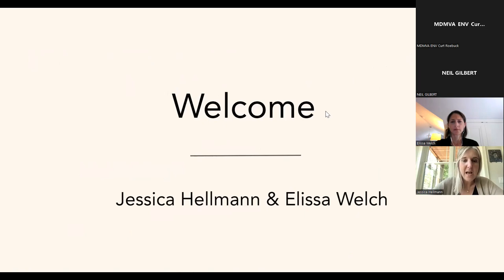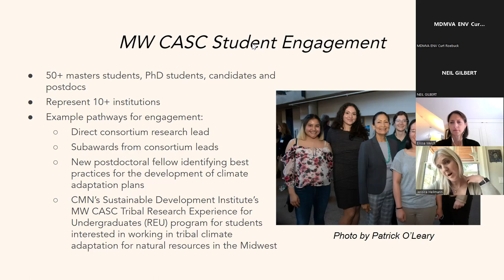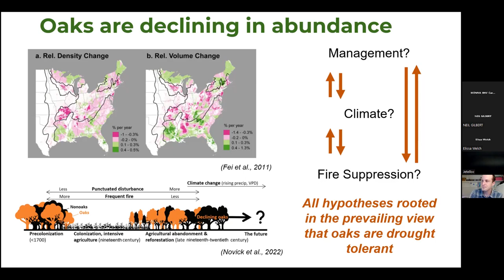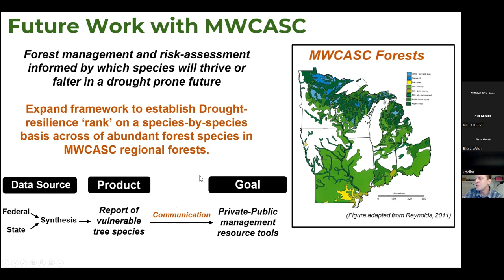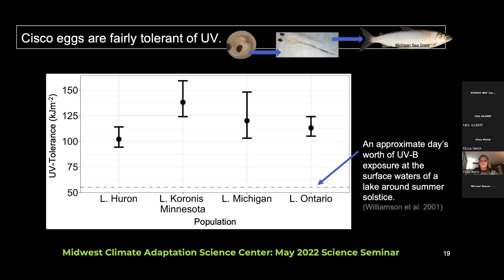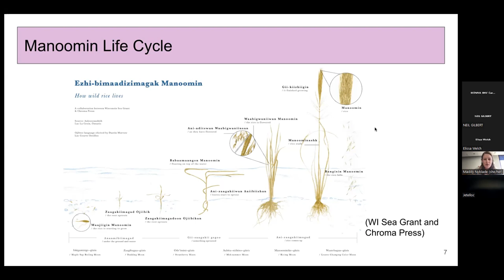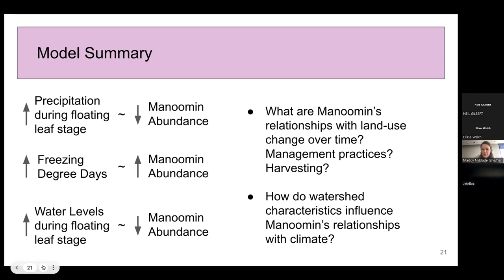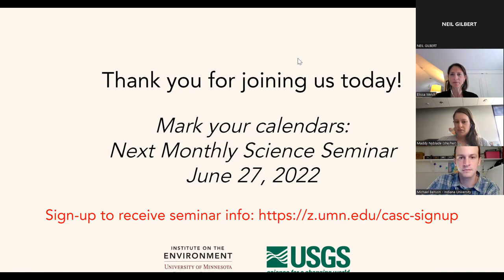May Science Seminar: Highlighting Student Research in the MW CASC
The Midwest Climate Adaptation Science Center held a monthly Science Seminar on May 23, 2022. It featured presentations from several students involved in CASC research projects.